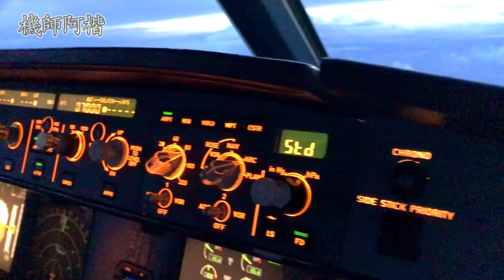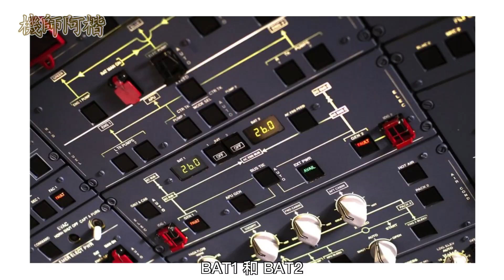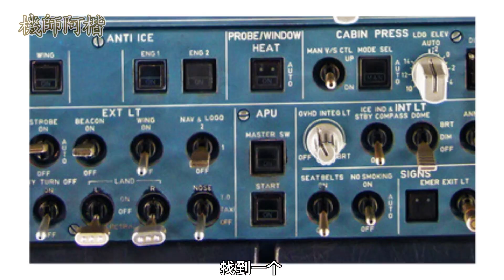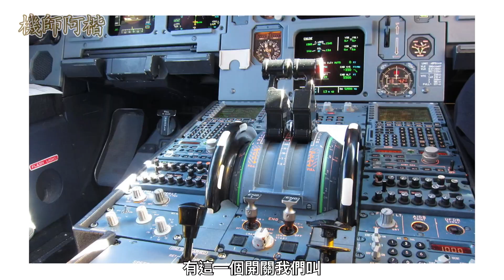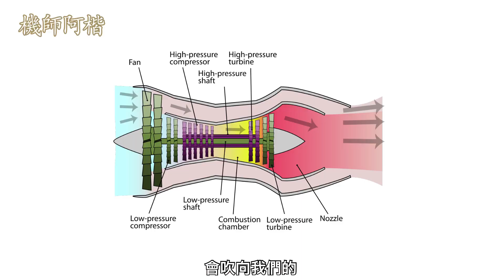【機師阿楷】飛機的引擎如何啟動？ 空巴A320開車程序！Engine Start Sequence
在我當上飛機師之前，我一直都很疑惑，到底飛機引擎是怎麼啟動的？
駕駛艙這麼多按鈕，啟動前清單有這麼多項，必須完全做好！每次看影片，機師都按很多很多的按鈕！

要啟動飛機的引擎，有很多事項牽涉其中！我們必須注意安全，項塔台申請許可，把正確的資料輸入系統，等等！
但實際上，我們只需要電源，氣壓，和燃料，就足以啟動引擎！

這隻影片中，機師阿楷為大家講解，啟動飛機的方式！記得分享唷！

機師阿楷會每星期定期上傳最新的影片。內容都是以大家較為好奇的飛行冷知識為主。